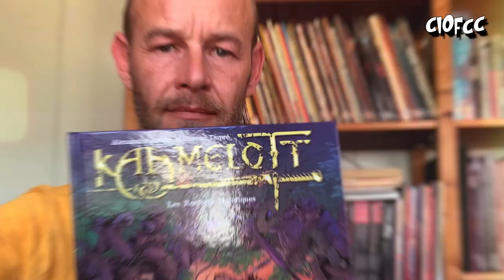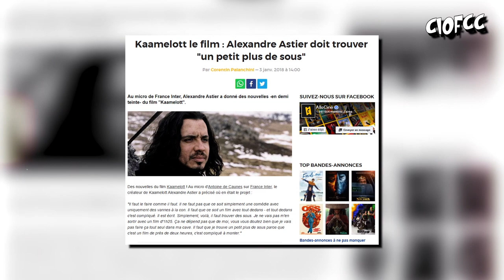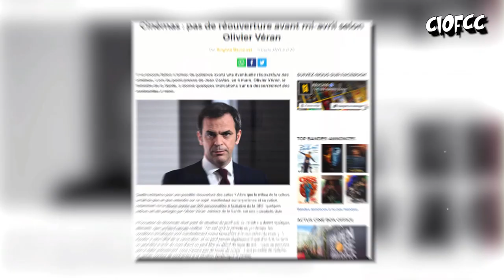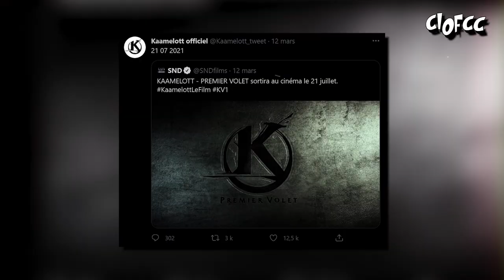KAAMELOTT | CIOFCC #30 (RÉTROSPECTIVE)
Aujourd’hui on va se poser la question, comment ils ont fait ces cons pour faire Kaamelott ?

Kaamelott Bonus Blu Ray Disc